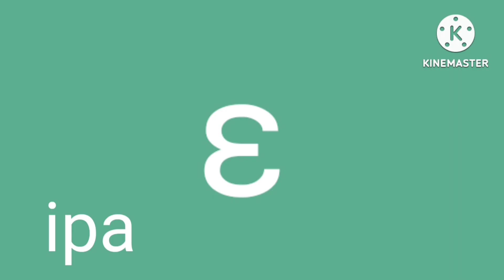18 ноября 2023 г.